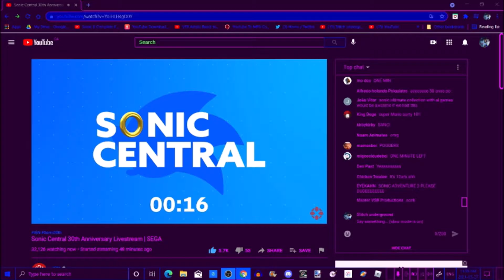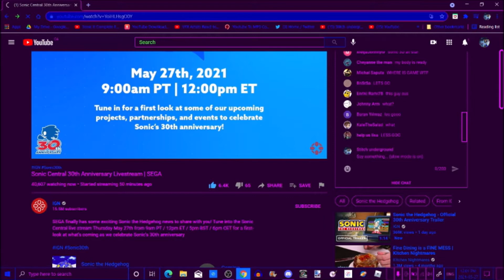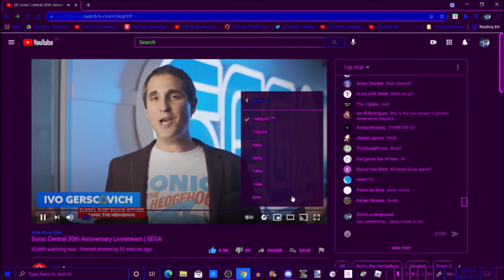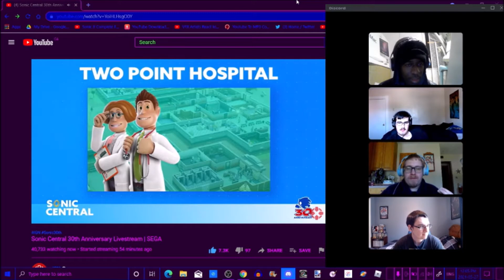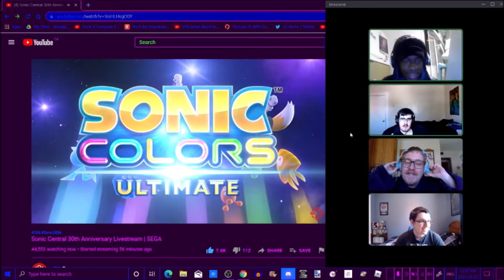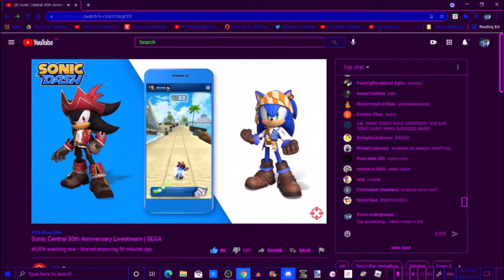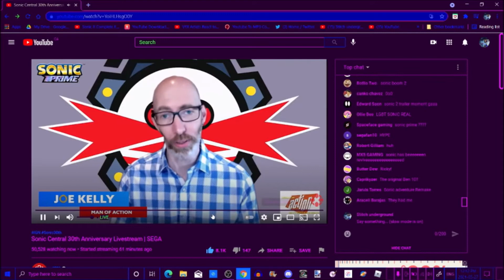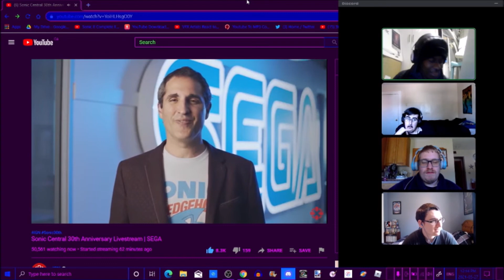Stitch and friends react too sonic the hedgehog live stream for Sonic's 30th birthday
For Sonics 30th birthday i thought i record me and my friends reacting to the news sonic's live stream enjoy the fun!